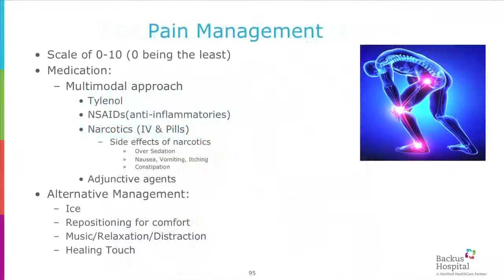Robotic Precision Hip Replacement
Thanks to the precision of robotic-assisted hip-replacement surgery, Bob Poole is up and about again!